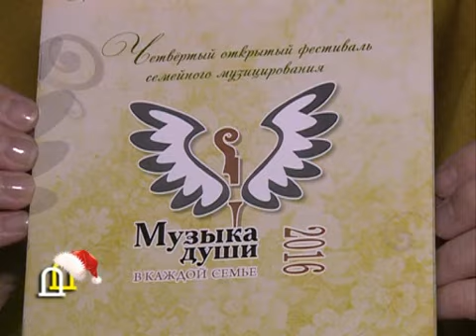дела домашние 25 12 2016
В этом выпуске:
- не знаете, что подарить девушке на Новый Год, подарите нижнее белье;
- фестиваль семейного музицирования возрождает традиции
- прогнозы астролога Татьяны Козловской на предстоящий 2017 год
- украшаем дом к Новому году, модные тренды
- проект "Большие и Красивые"